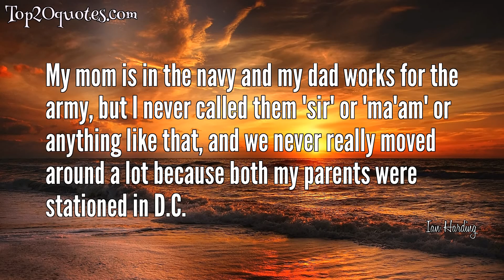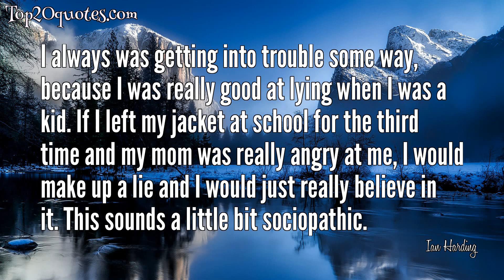🛡 Top 7 Quotes of Ian Harding - Actor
Top 7 Quotes of Ian Harding:
 ✷ I'm all about being self-deprecating because I think it's hilarious. Any actor who takes themselves seriously just needs to stop being such a piece of s**t.
 ✷ My favorite subject was either English or History. I had a really awesome high school education.
 ✷ My life is one that I've aimed for - I've always wanted to be an actor who worked in film and television and was able to provide for himself and his family. That was always a goal of mine. Now that I'm doing that, I think we have this idea, "Once that's achieved, all complaints will leave and I will be happy and be filled!" And I didn't have that.
 ✷ Any skills that I have, I couldn't really make money with them. I would like to think that maybe I would be doing something in psychology or something of that nature because I love that vein of medicine - the getting down and getting nitty - gritty.
 ✷ In all honesty, I have a few irons in the fire in the TV world, but mostly, I'm working on having the most amazing life I can possibly have, and hopefully my career will come along for the ride.
 ✷ My mom is in the navy and my dad works for the army, but I never called them 'sir' or 'ma'am' or anything like that, and we never really moved around a lot because both my parents were stationed in D.C.
 ✷ I always was getting into trouble some way, because I was really good at lying when I was a kid. If I left my jacket at school for the third time and my mom was really angry at me, I would make up a lie and I would just really believe in it. This sounds a little bit sociopathic.
🖎 Author: Ian Harding
♛ Career: Actor
📅 Life: b. September 16, 1986